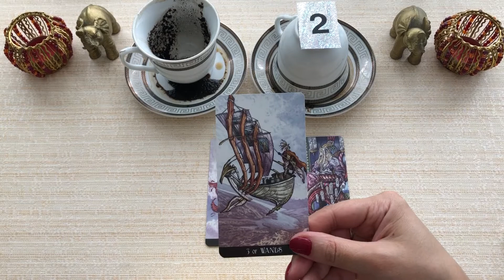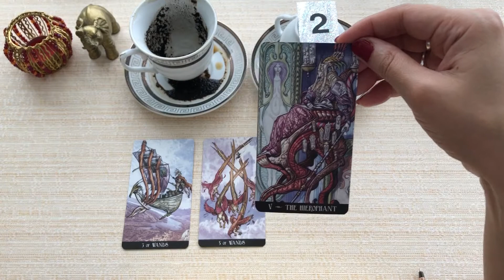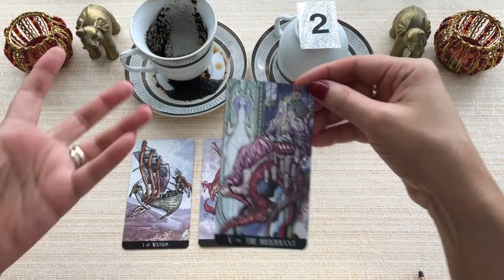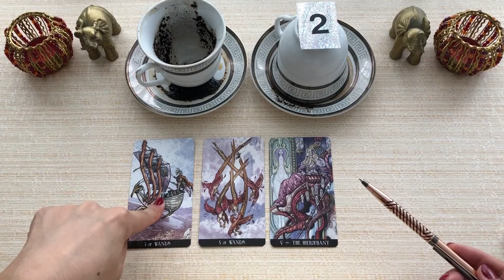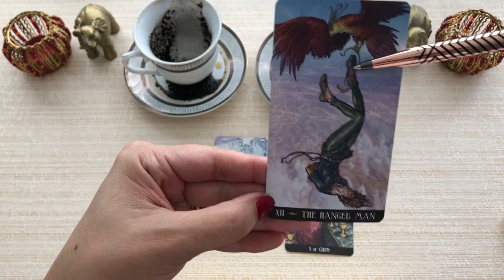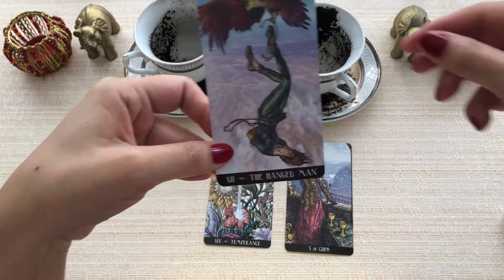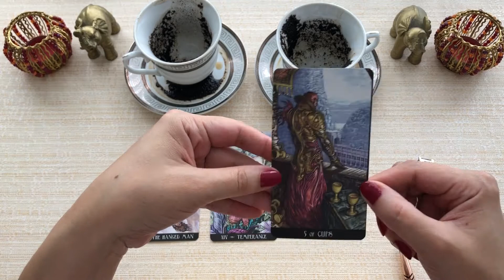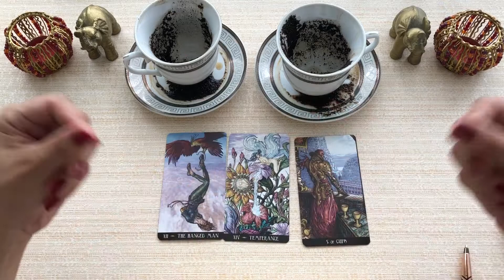What Is Life Bringing To You? Coffee Cup Reading. Tarot Reading. Timeless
Hello everyone,

Timecodes:
#1 00:18
#2 14:48

Coffee Cup Reading. Tasseography (also known as Tasseomancy or Tassology) is a divination or fortune-telling method that interprets patterns in tea leaves, coffee grounds, or wine sediments. In more modern practice, residues of other beverages such as hot chocolate, beer or juice can also be read and interpreted.
This sediment can be known to form patterns or symbols within it, leaving a perfect canvas for interpretation. Symbols can be many things, including people, animals, physical objects, thoughts, feelings, words and instincts. Often, the reader will interpret symbols together for a prediction as well as acknowledging their individual meanings.
According to Tarot reading, we will learn to adore ourselves and cherish each other’s company to make any companionship fruitful. The Tarot card prediction provides a precise picture of our past, present, and future of our life. It also offers valuable insights into what went wrong, how we can make things right and how our actions influence our life.